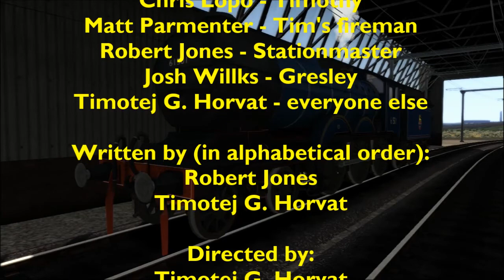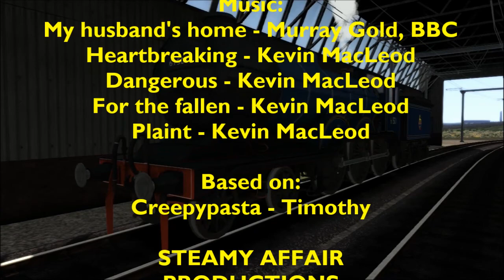TWLS Easter Special 2015 - Timothy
Timothy tells a story about his life before coming to the Woodhead line.